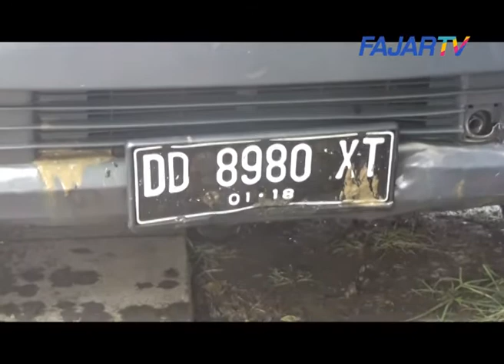(FAJAR TV) Mobil Meluncur ke Bawah Jembatan Antang